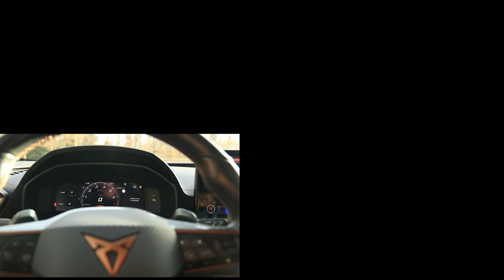"Cupra Formentor 2021: Autumn Portrait" with Canon R6 RF 24-105 F4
Autumn 2022. I took my camera for a quick shoot and this is the result. All the video footage was handheld.

0:00 Opening
1:13 Photo Gallery